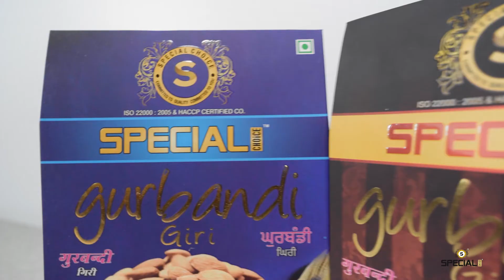Special Choice Gurbandi Giri (Almond Kernels) Vacuum Pack 250g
Special Choice Gurbandi Almonds are rich in nutrients such as omega 3, vitamin E and phytochemicals. These nuts are an excellent source of magnesium, calcium and potassium. They also contain high levels of antioxidants like vitamin C, zinc and selenium. It helps with digestion due to its fibre content which aids in binding the toxins in the gut.

Follow us for more Offers and Discounts